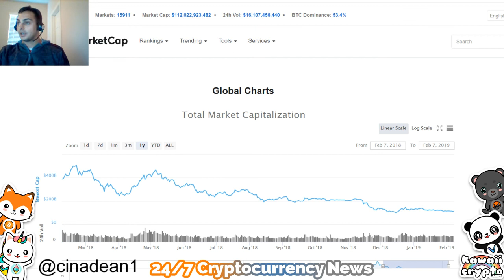Trump Can't Drain the Swamp | David Stockman